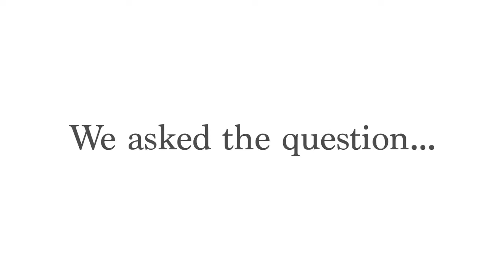What is Yoga? A Brief Introduction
From a conference in October 2019, organised by the Independent Yoga Network in the UK.